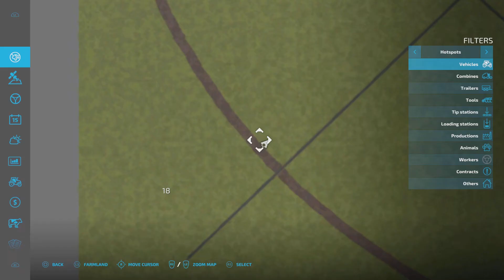Forstinning- Polski Map Tour- recenzja- konsole- Farming Simulator 22- PS4- PS5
Witam,
mapa została wydana 29.04.22 przez XaresHolzWelten na wszystkie platformy. Jest to kolejna mapa na której wykorzystasz w pełni sprzęt do wycinki drzew. Więcej informacji w materiale.